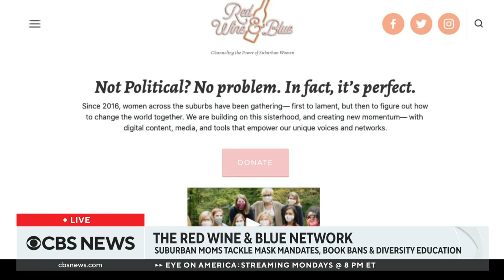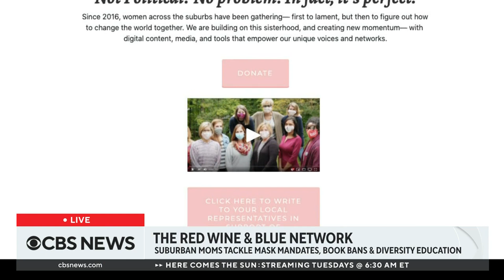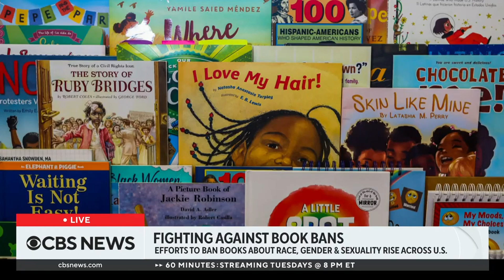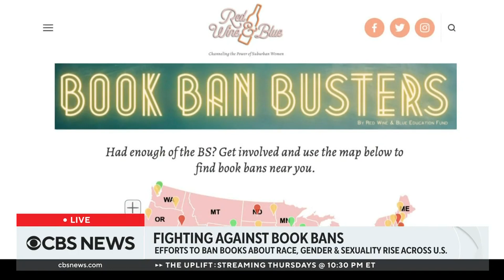Suburban moms push back against book bans in schools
Typically quiet school board meetings have turned hostile across in many communities, with heated debates over hot-button political issues like critical race theory, book bans and mask mandates. A nationwide group of women called "Red Wine and Blue" is working to change the national conversation. The group's chief content officer Beverly Batte joined CBS News' Anne-Marie Green and Vladimir Duthiers with more.